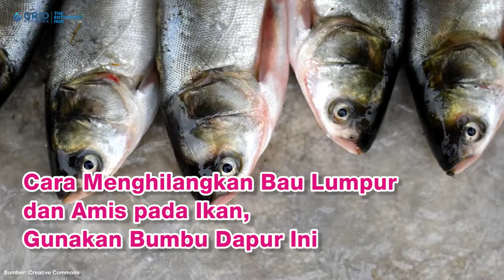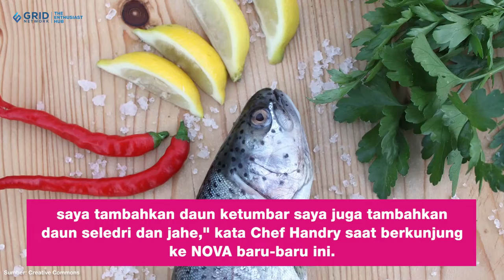Cara Menghilangkan Bau Lumpur dan Amis pada Ikan, Gunakan Bumbu Dapur Ini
Ikan merupakan salah satu hewan yang memiliki kandungan gizi yang besar. Namun, ikan juga memiliki kekurangan yang kadang banyak tidak disukai orang. Adalah baunya yang khas, yakni amis dan terkadang bukan hanya bau amis, tetapi juga bau lumpur. Berikut tips menghilangkan bau lumpur dan amis pada ikan berdasarkan pernyataan Chef Handry kepada NOVA.

EDITORIAL OFFICE

ADVERTISING